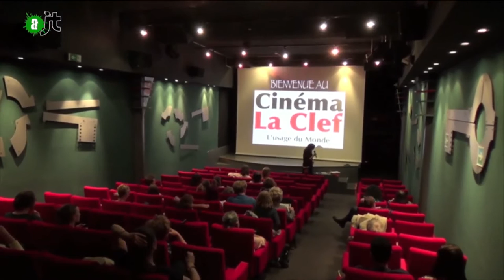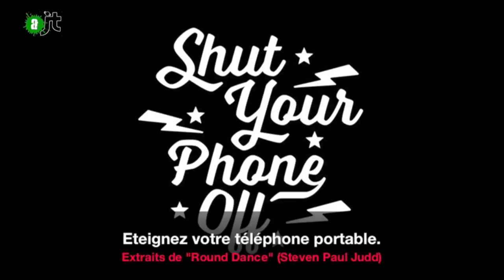Festival du ciné Alter'Natif - Reportage de l'AlterJT #74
La 6ème édition du festival Ciné Alter'natif a commencé le 3 octobre 2015 à Paris pour se poursuivre ailleurs en France jusqu'au 11. Cette année plus de 50 films étaient à l'affiche, réunissant profondeur, poésie, drame et humour. Nous y étions et nous pouvons assurer que la qualité technique et artistique des oeuvres diffusées n'a rien à envier à celle du cinéma américain habituel !